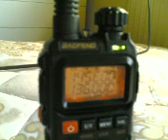Baofeng uv3r plus (vhf/uhf)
A video of one of the latest new radios to enter the sparkers shack! The baofeng uv3r plus version with an sma-f ant connection and a 2 pin kenwood style mic input, a much improved version over the uv3r mark 1 and mark 2.